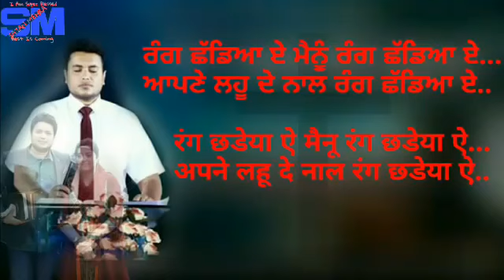Rang Shadaya e menu rang shadaya e Masihi song